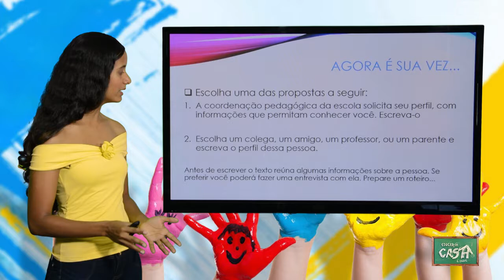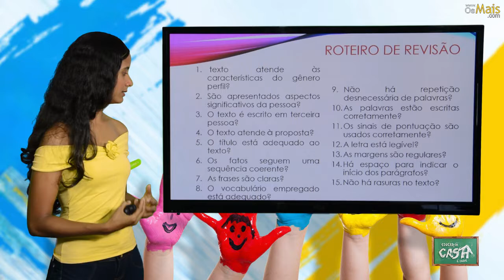6º ANO - I TRIMESTRE - PORTUGUÊS - AULA 5 - PERFIL